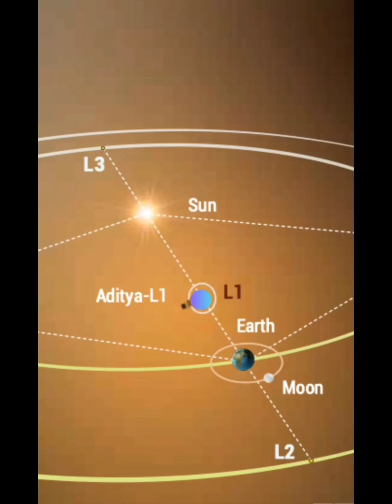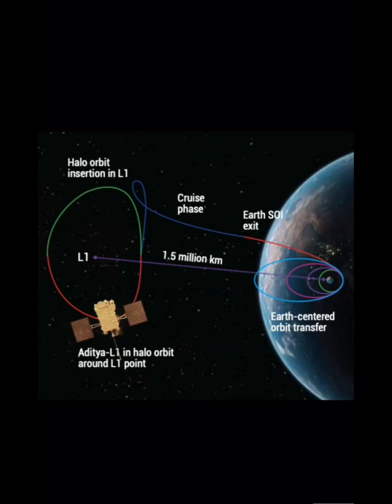Aaditya L1 Countdown Start Aaj hoga Lounch hoga jarur dekhe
Aaditya L1 Countdown Start Aaj Lounch hoga jarur dekhe